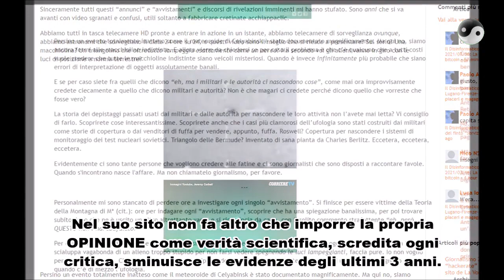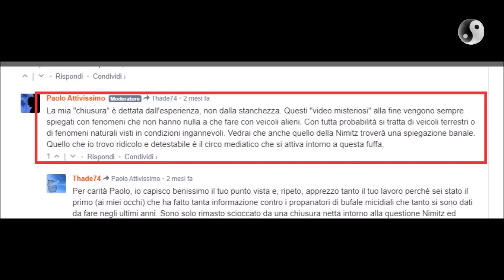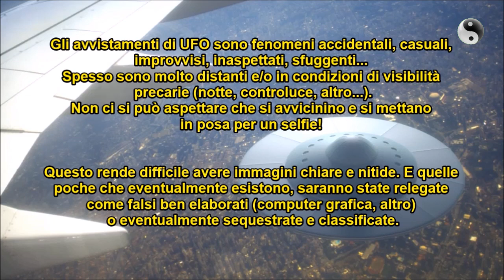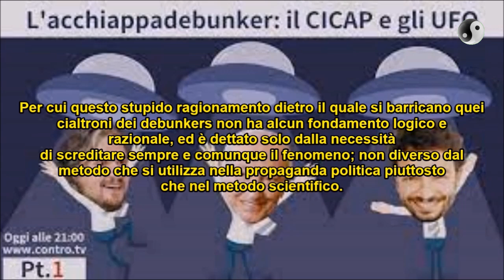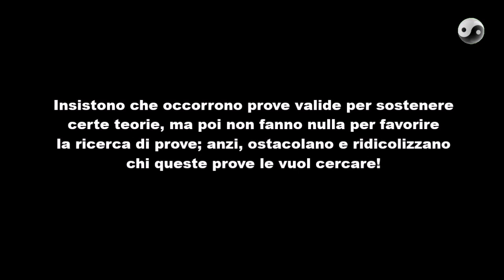Video protesta contro CICAP/CISU e i debunkers UAP/UFO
Un video diverso dalla solita linea informativa di questo canale. Ho voluto ampliare il video di Akrhemenko per approfondire le motivazioni della protesta.